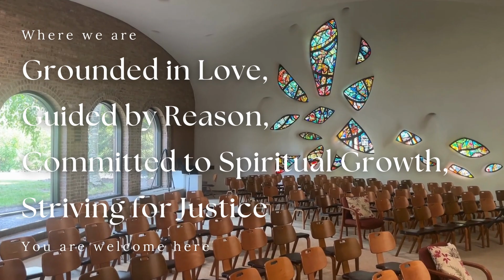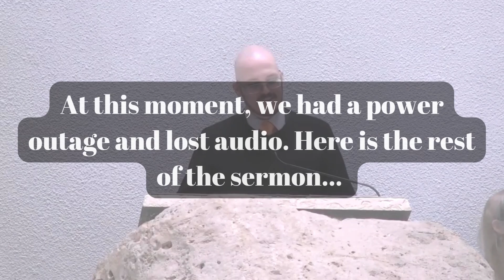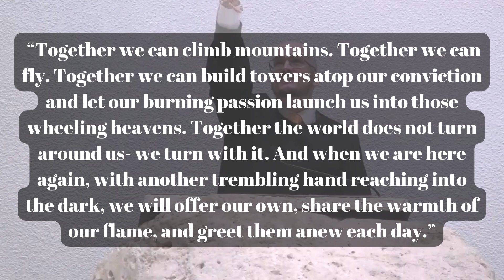NSUC "An Old Beginning" (sermon) 9.29.24 Will Esty, Intern Minister, preaching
This Sunday, September 29: "An Old Beginning": On the observance of Rosh Hashanah as the anniversary of creation, he will be introducing himself to our congregation, Intern Will Esty preaching

Portions of the service will typically be uploaded to our YouTube channel after the live stream has ended. Please see our newsletter for more information about participating in our in-person and virtual offerings.

North Shore Unitarian Church of Deerfield, IL
Grounded in Love
Guided by Reason
Committed to Spiritual Growth
Striving for Justice